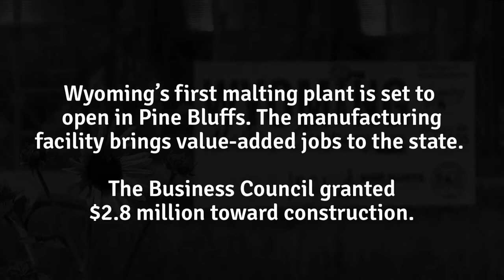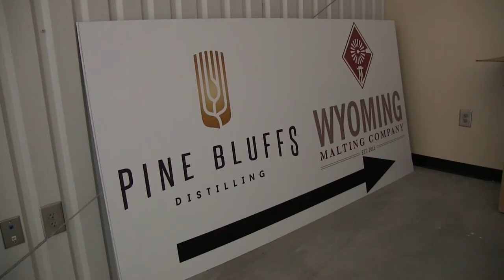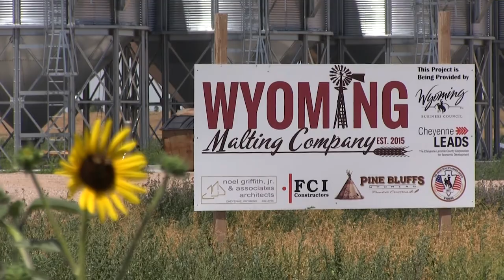Wyoming Malting brings value-added jobs to the state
A stone’s throw from Wyoming’s eastern border is a bright red, low-slung warehouse amid acres of rustling grain. The mid-July sun glinted off giant granary bins standing in two orderly rows.

Inside the spacious, sparse building a kiln the size of a pickup truck rumbled to life. The hot, dry air inside suspended the barley in the middle of germination and dried it for storage. The barley spent the last week being cleaned, steeped in water and germinated using cool, humid air. The resulting malts are used in beer and distilled spirits.

This was the first test batch for Pine Bluffs-based Wyoming Malting Company, the state’s first malt manufacturer.